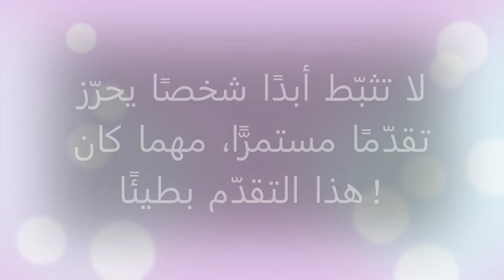و النور الذي في العين فليس إلا أثرا من نور القلب